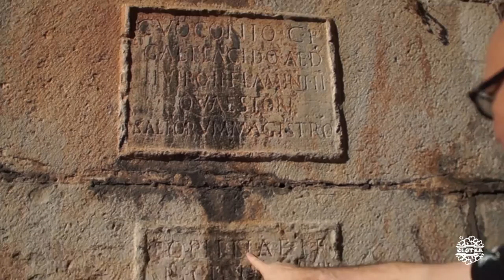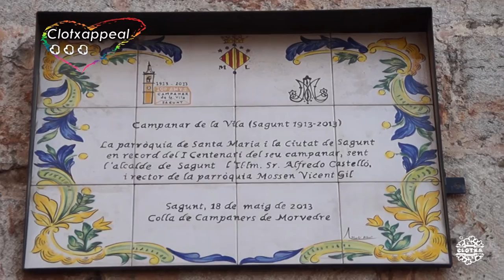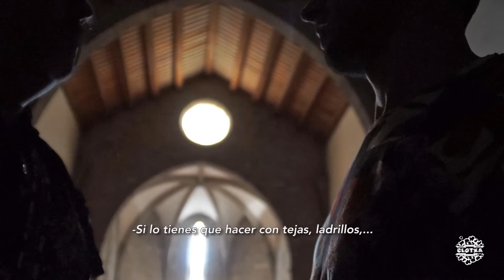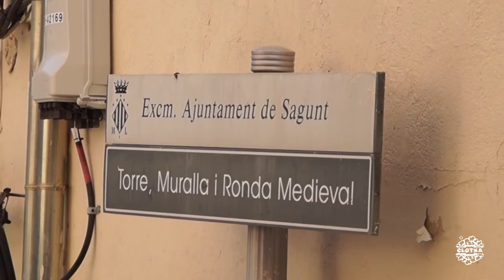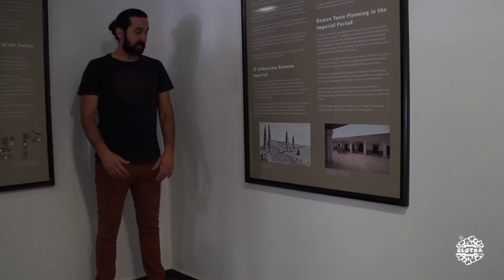Sagunto #02 | Romanos, Musulmanes y Medievo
1.Iglesia arciprestal de Santa María (***)
2.Casas modernistas del Camino Real (***)
3.Iglesia parroquial de El Salvador ( )
4.Muralla Medieval (***)
5.Palacio del Diezmo (***)
7. Domus del Peixos (Peces) ( )
No hay páginas específicas para cada monumento, así que hay recurrir a la web municipal, Wikipedia y otras. La app “Tour Sagunto” es muy recomendable

Restaurantes y bares
1.Restaurante Ca Vicent, Puerto de Sagunto ( )
2.Helados Monllor ( )
3.Espai Gaeta ( )